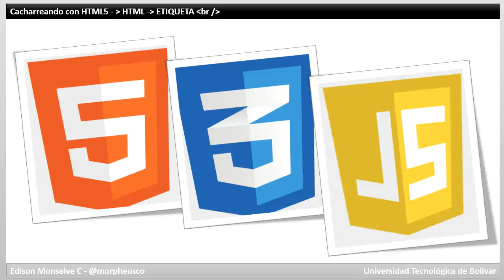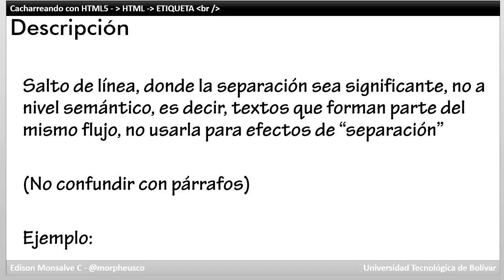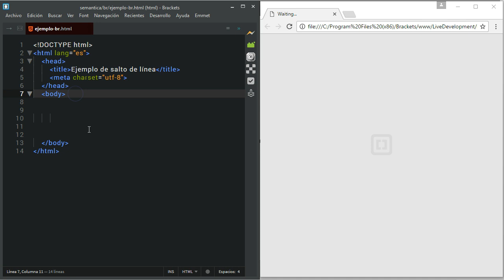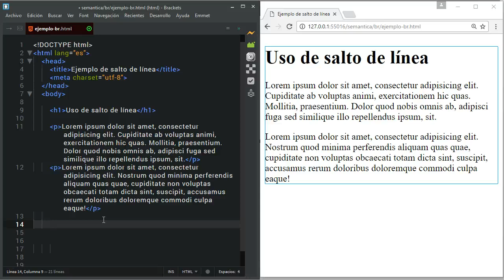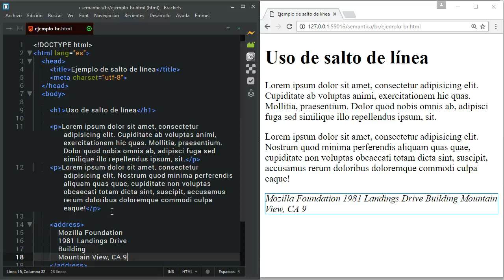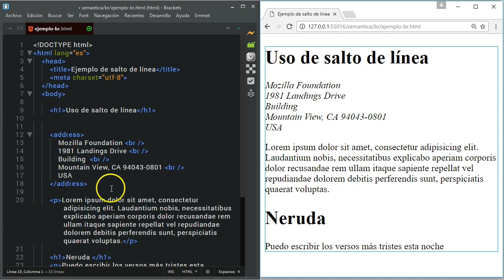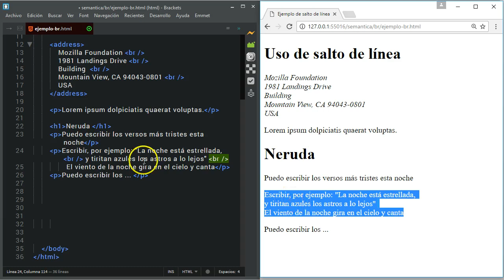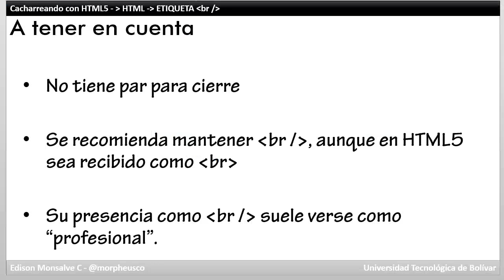Cacharreando html5 semantica br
Serie Cacharreando con HTML5 - Componente semántica - br